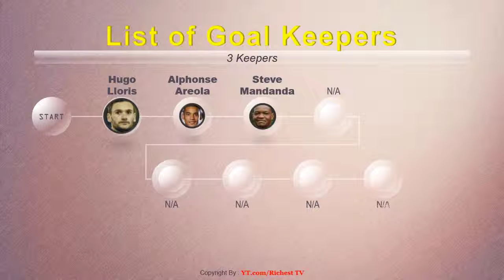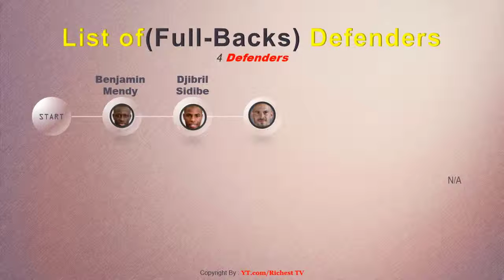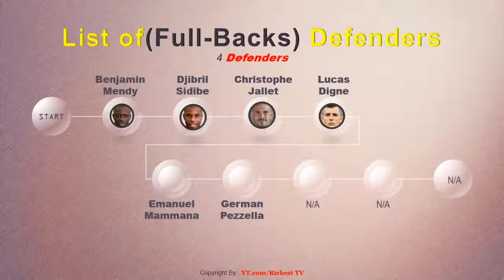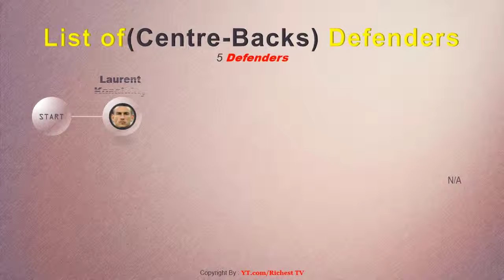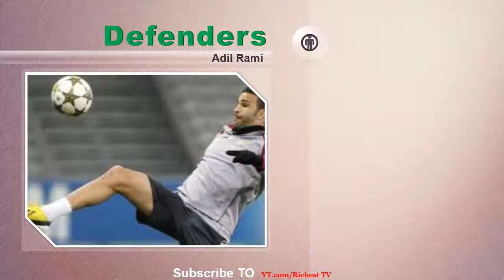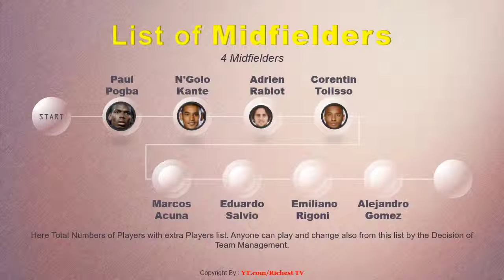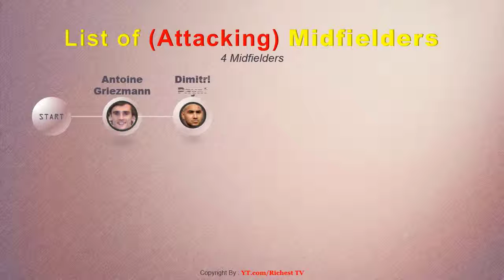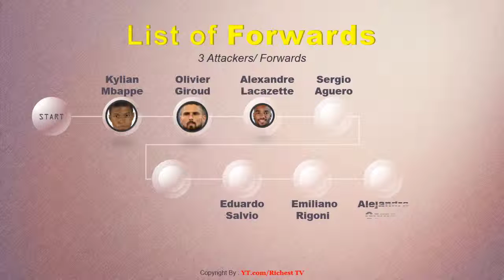France squad for world cup 2018 || fifa world cup 2018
In this video we will watch France squad 2018 fifa world cup, fifa world cup 2018, France squad for fifa world cup 2018 , France football team or France squad 2018 fifa world cup, fifa world cup 2018, France squad for fifa world cup 2018 , France football team. France is a world famous football team in football industry. Richest tv is an international sports tv where you will be able to watch the videos and updates of sports news.

France squad 2018 fifa world cup  fifa world cup 2018  France squad for fifa world cup 2018 or France squad 2018 fifa world cup || fifa world cup 2018  France squad for fifa world cup 2018.